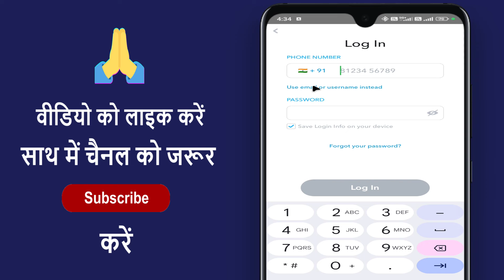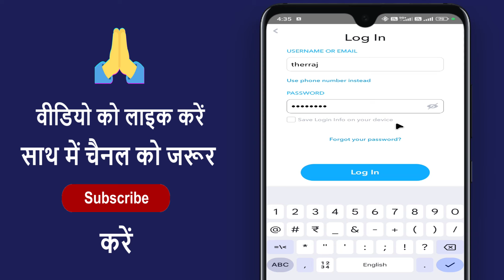Snapchat Login Kaise Kare !! How To Login Snapchat Account !! Snapchat Id Login Kaise Kare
Snapchat Login Kaise Kare !! How To Login Snapchat Account !! Snapchat Id Login Kaise Kare !! How To Login Snapchat !! Snapchat App Login Kaise Karen !! How To Login In Snapchat

Aaj ke is video me ham batane vale hai ki snapchat account login kaise karte hai